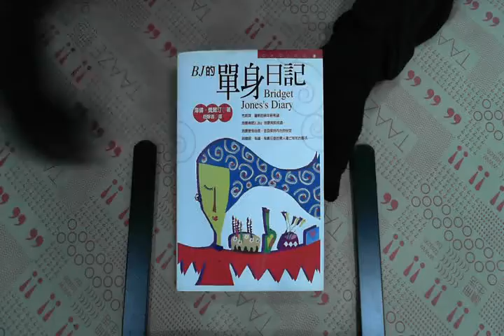TAAZE｜BJ的單身日記 二手書書況 9573315998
TAAZE｜讀冊生活網路書店「BJ的單身日記」，找二手書請至